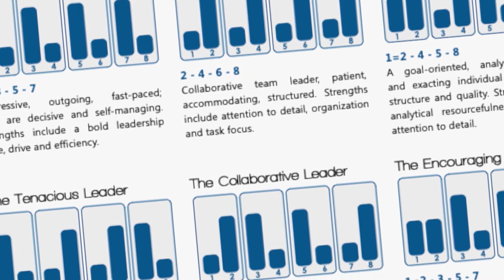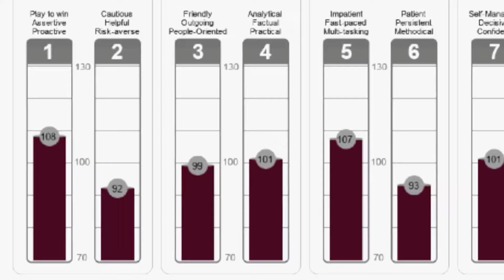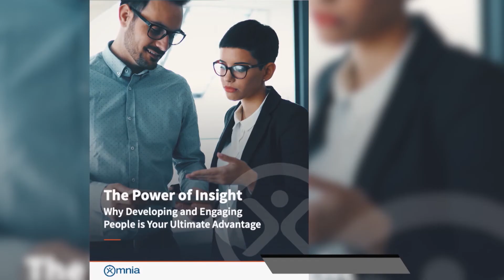Behind the Blueprint: The Omnia Group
Behavioral and cognitive assessments empower you to make data-backed hiring, promotion, and employee development decisions aligned with your business goals.

These assessments uncover an individual’s personality traits, communication style, motivators, and aptitude. We know that every business has its own unique needs and workforce objectives, which is why our reports aren’t one-size-fits-all.

Instead, Omnia reports can be customized to give you specific insights and advice to meet your goals. Plus, a team of Omnia expert analysts will walk you through every step.